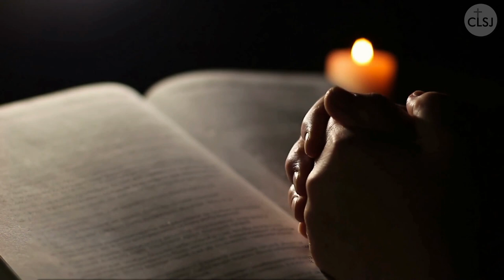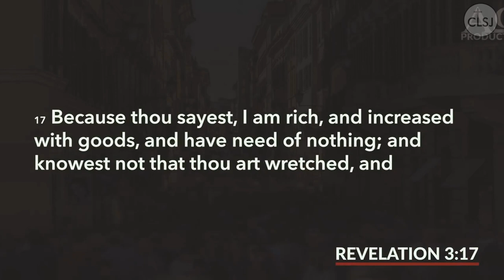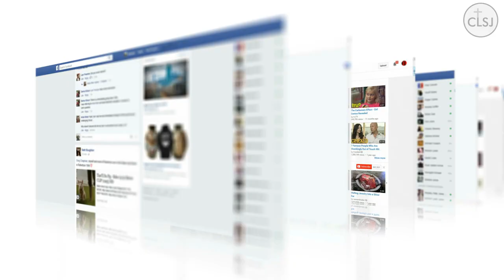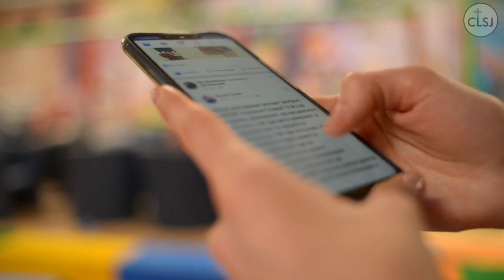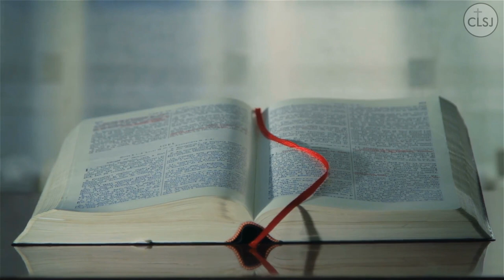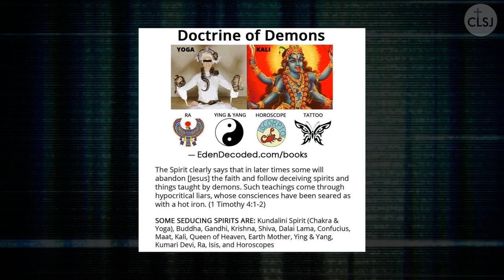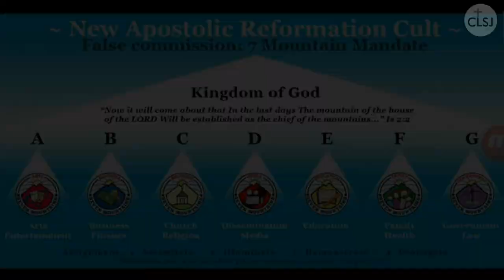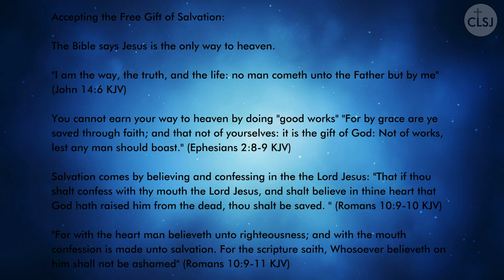Maturing As a Christian You Need To Hear This! | Charles Lawson 2021 | Prophetic Word | Sermon Jam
Charles Lawson speaks on how to mature as a born again Christian. Video story and calming music. Relax and enjoy this sermon coming into a closer relationship with our Lord Jesus Christ. May our Lord Jesus Christ Bless you abundantly!

Laid Out For Us How We Can Build Upon Faith and Grow in the Lord. Or Those That Turn From Christ Instead Where Never Saved and Are Lost--Their Later End Worst Than Their Beginning. Scripture: II Peter 1:1-4